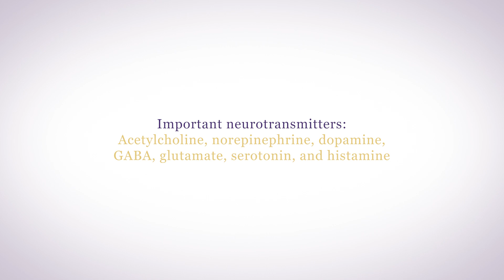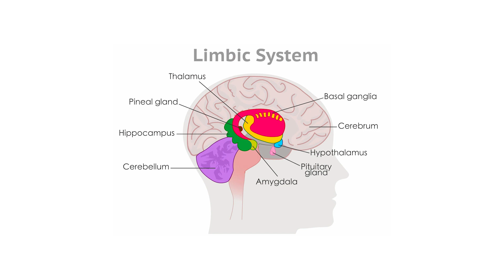How Your Hypothalamus Controls Your Nervous System | Emotions, Motivation, and Body Function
In this video, we explore the crucial role of the hypothalamus in controlling your nervous system. The hypothalamus orchestrates the production of neurotransmitters like dopamine, serotonin, and acetylcholine, which are essential for communication between nerves. It governs both the sympathetic and parasympathetic branches of the autonomic nervous system, affecting heart rate, blood pressure, digestion, and emotional responses. By regulating the emotional part of the brain, the hypothalamus also influences memory, motivation, and behavior. Understanding how to support your hypothalamus can lead to better mental and physical health, optimizing your nervous system for overall well-being. Join us to learn more about how this vital brain region affects your body and mind.

Your hypothalamus orchestrates all hormonal type messengers including neurotransmitters. Your nerves produce neurotransmitters to communicate with each other and there are more than 100 neurotransmitters made by your nervous system; some of the most important are acetylcholine, norepinephrine, dopamine, GABA, glutamate, serotonin, and histamine.

➟ EXTREME Menopause Relief WITHOUT Hormones!